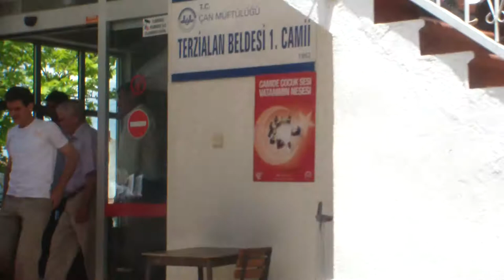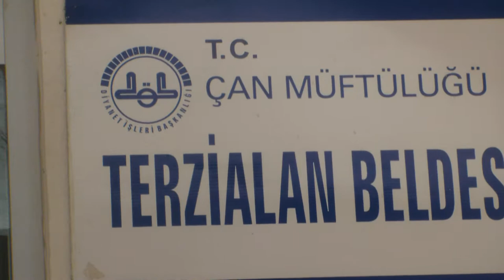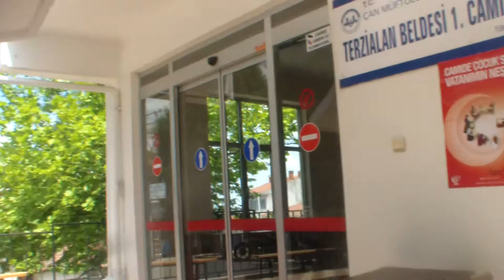2018 | RAMAZAN BAYRAMI | 4.BÖLÜM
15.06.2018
4.BÖLÜM
CUMA NAMAZI ÇIKIŞI
TERZİALAN BELDESİ
RAMAZAN BAYRAMI
Terzialan'a dair her şey...